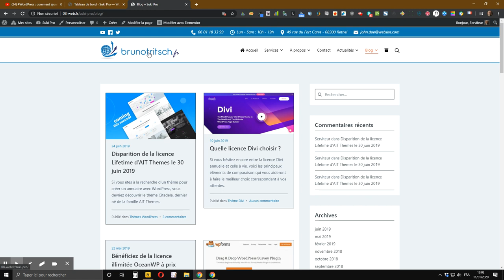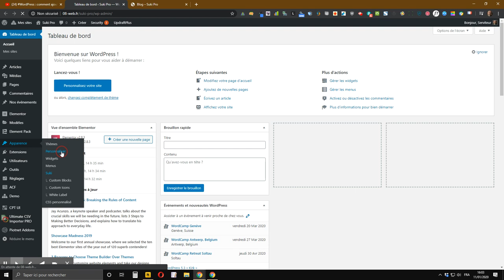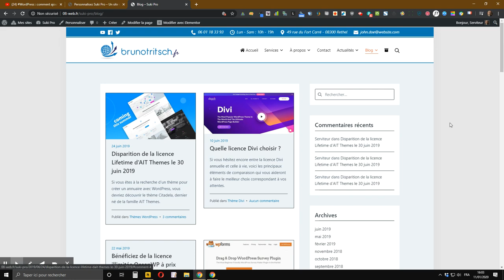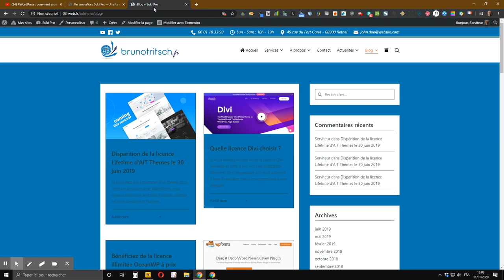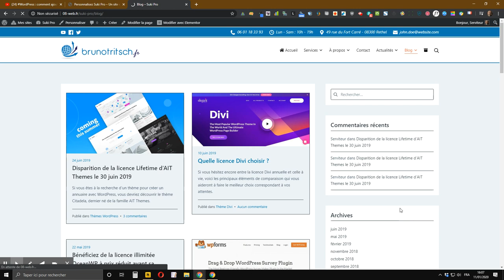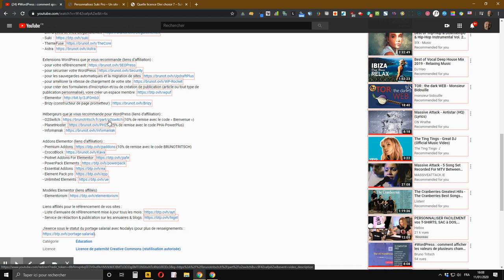WordPress : comment modifier la couleur d’arrière-plan du site avec le thème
vous montre comment modifier la couleur d’arrière-plan de votre site WordPress avec le thème Suki.